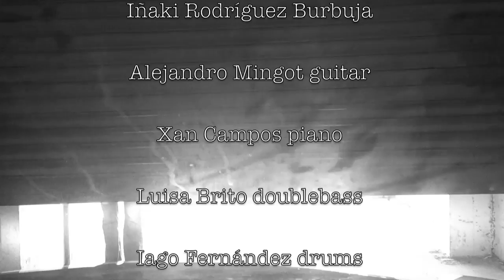Presentación disco Iñaki Rodríguez "burbuja"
T.O.C.
Presentación nuevo trabajo discográfico "burbuja" con el sello Errabal Jazz
Iñaki Rodríguez saxo tenor
Alejandro Mingot guitarra
Xan Campos piano
Luisa Brito contrabajo
Iago Fernández batería
featuring Jorge Abadías (left channel)
 Grabado en Pottoko Estudios (Beasáin) Fredi Peláez
Fotografía Iñaki Muñoz